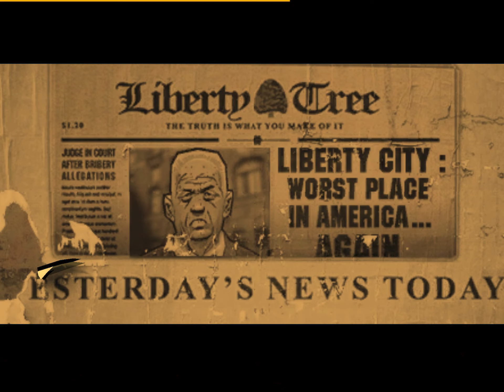GTA: Chinatown Wars - First 20 Minutes Gameplay (iPad)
Get GTA: Chinatown Wars
Nintendo DS

Gameplay recorded on Apple iPad 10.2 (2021)
Full device specs:
Display: 10.2 inches Retina IPS LCD, 1620 x 2160 pixels
CPU: Apple A13 Bionic 7nm+ Hexa-core (2x2.65 GHz Lightning + 4x1.8 GHz Thunder)
GPU: Apple GPU (4-core graphics)
RAM: 3GB
Storage: 256GB
Rear Camera: 8MP
Front Camera: 12MP
Battery: Li-Ion, non-removable 8557 mAh